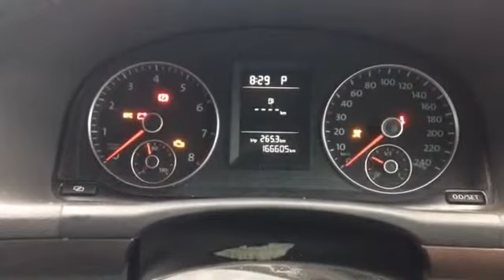Разборка Volkswagen Touran 1.4 CAVB (VIN: WVGZZZ1TZCW072816) J6049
Разборка Volkswagen Touran
Основные характеристики.
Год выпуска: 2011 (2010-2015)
VIN: WVGZZZ1TZCW072816
Кузов: Минивэн
Объём двигателя: 1.4
Тип топлива: Бензин
Маркировка / Код двигателя: CAVB
Коробка передач: АКПП (авт.)
Автомобиль из: Япония

О компании.

Официальные представительства (филиалы-магазины):
- Республика Беларусь:

- Казахстан:
Астана, Нур-Султан.

Для наших покупателей:
- бесплатная доставка;

Режим работы колл-центра:
08:30 – 20:00 – ежедневно